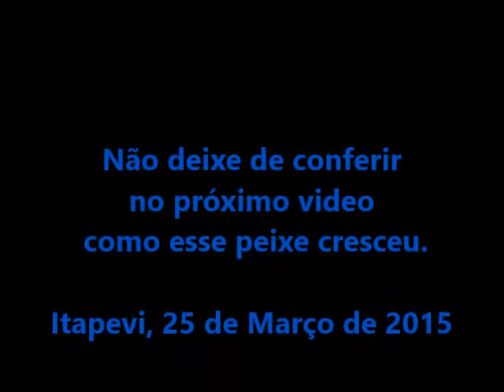Texas Blue #1 "engordando" com os pequenos.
Vídeo mostrando o Poderoso Texas Blue ainda filhote,  engordando com os peixes pequenos no 2º aquário.